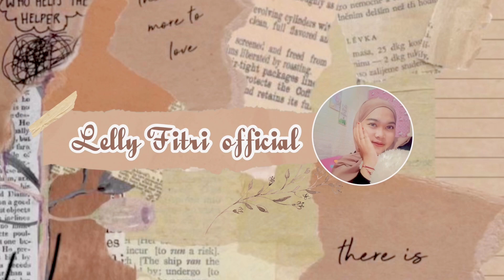TIPS SUPAYA RUMAH BERSIH DAN RAPI SETIAP HARI||bersih-bersih rumah minimalis dan sederhana